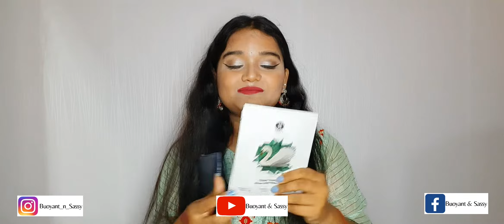Sugar Cosmetics kit review|| unboxing || part-2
🙋‍♀️Hey everyone! ;)